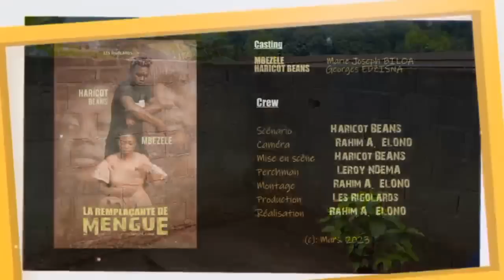le petit secret - LA REMPLACANTE DE MENGUE 21 avec haricot beans : les rigolards de mbalmayo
Mbezele LA REMPLACANTE DE MENGUE va conduire haricot beans dans une maison abandonnée pour avoir le petit secret avec elle. Elle va lui demander de tenir des cordes rouges et noir pour l'envouter; il le fera sans savoir que ce petit secret est un danger pour lui. Les rigolards de mbalmayo ont mis les petits plats dans les grands pour vous faire plaisir avec cette série LA REMPLACANTE DE MENGUE.

le petit secret …
LA REMPLACANTE DE MENGUE 21 …
haricot beans …
les rigolards de mbalmayo ...
MBEZELE …
HARICOT BEANS …
LA REMPLACANTE DE MENGUE c'est tous les mardis et vendredis à 17 heures précise.

Production: LES RIGOLARDS
Réalisation: RAHIM A ELONO
Distribution digitale : RD EMPIRE

AVERTISSEMENT / WARNING: Unauthorized upload of this video unto any channel is prohibited.
TOUTE COPIE OU REPRODUCTION INTEGRALE OU PARTIELLE D' UNE QUELCONQUE FACON D' UNE DES OEUVRES DE LA MAISON DE PRODUCTION RD EMPIRE EST PASSIBLE D' UNE POURSUITE JUDICIAIRE, AINSI QUE D' UNE AMENDE QUI DEVRA ETRE PAYEE AUPRES DES AUTEURS ET DES AYANTS DROIT SUR L' OEUVRE.